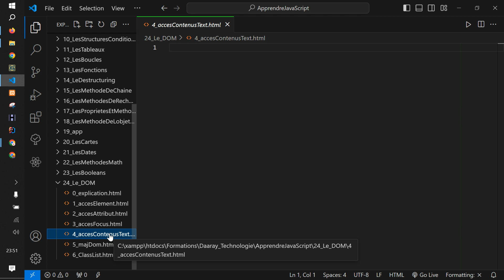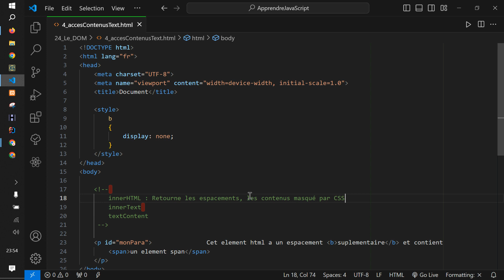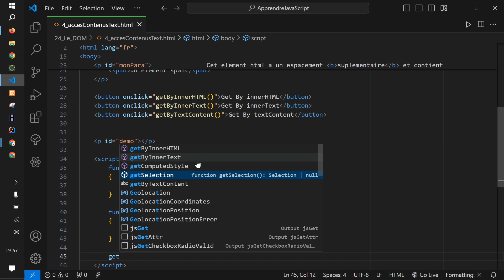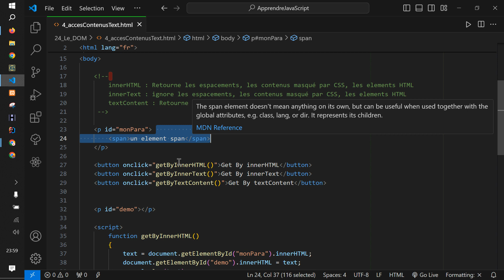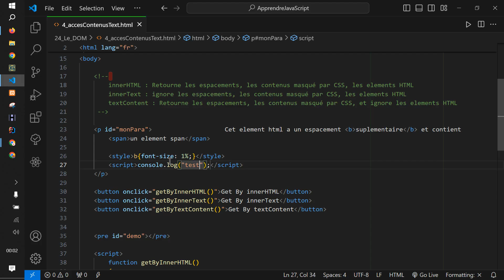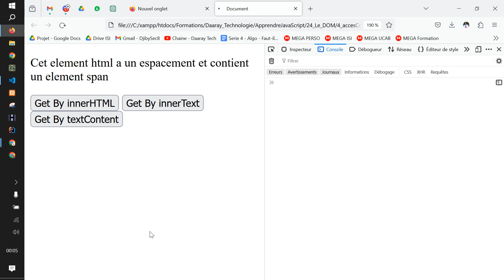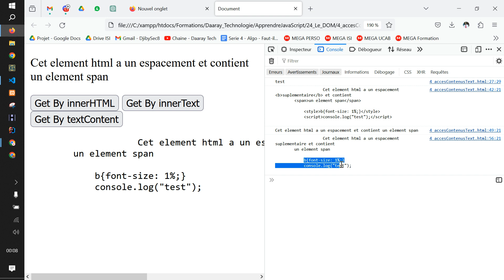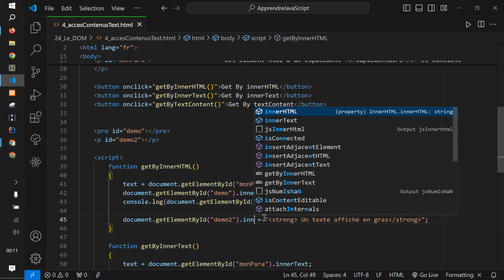Vidéo 128 - DOM HTML innerHTML, innerText et textContent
Formation complète JavaScript